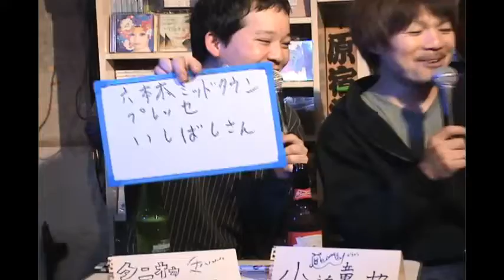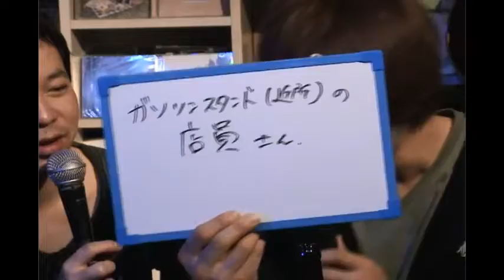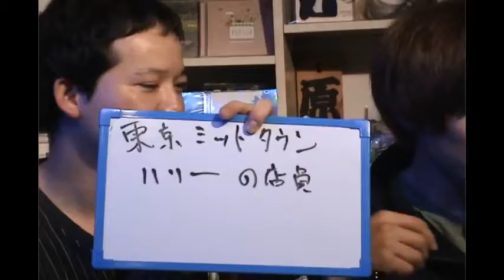JETROBOTチャンネル「ヨシヒコ、竜也、RICKYのしゃべりまクリスティー」Vol.34